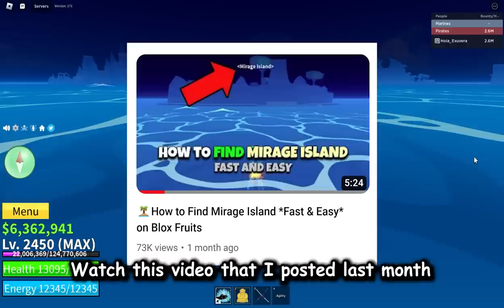🌟(UPDATE 19) New Gear Information To Get Race V4 *Faster* | Blox Fruits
Remember to...

😀 Exuberate happiness.